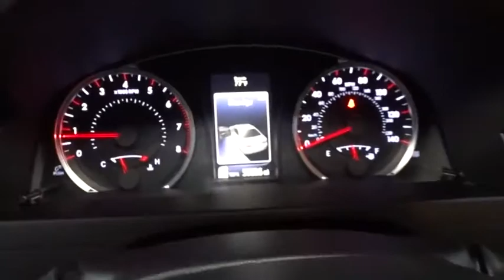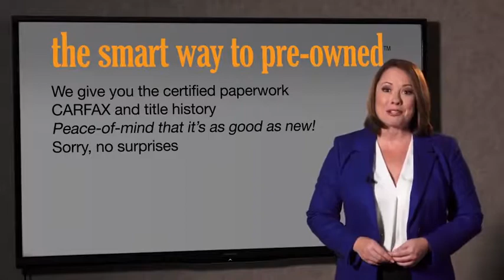2016 Toyota Camry Hillside, Newark, Union, Elizabeth, Springfield, NJ T7071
Black  2016 Toyota Camry available in Hillside, New Jersey at Route 22 Toyota. Servicing the Newark, Union, Elizabeth, Springfield, NJ area.

* FULLY LOADED!!! NAVIGATION!!! SUNROOF!!! ONE OWNER, BACK-UP CAMERA, BLUETOOTH, MP3 Player, KEYLESS ENTRY Thanks to an extensive used-car warranty, every Toyota Certified Pre-Owned Vehicle comes with peace of mind. It covers major engine and transmission components, except for standard maintenance items, body glass and interior. Toyota will repair or replace any covered part that is defective in material or workmanship under normal use. The Smart Way To Buy! Are you tired of hidden fees and bogus rates ruining your search process? Now there's a way to avoid all of the nonsense. Introducing the smart way to buy from Route 22 Auto's. The advantages of the smart way to buy are endless. There is no pressure throughout your search. You can finally feel at ease when purchasing a car. Since there are no hidden fees, there are no surprises or gimmicks revealed when you finally make a decision. Route 22 Autos salespeople are direct and value your time, so there is no back and forth or confusion. They know it's necessary for you to feel comfortable during the buying process and want to be trusted. The smart way to buy is smart for a reason. The team at Route 22 Auto's does Internet research every day to discover the right price for you. They make sure to look at competitors' pricing and numbers from industry experts so you can feel confident that you're getting the best offer possible. The main factors that contribute to your final cost are market value, product availability, days' supply in the market and the product age, color and equipment. It's easy to feel secure with the smart way to buy Contact Route 22 Toyota today for information on dozens of vehicles like this 2016 Toyota Camry SE. You can finally stop searching... You've found the one you've been looking for. The look is unmistakably Toyota, the smooth contours and cutting-edge technology of this Toyota Camry SE will definitely turn heads. The quintessential Toyota -- This Toyota Camry SE speaks volumes about its owner, about uncompromising individuality, a passion for driving and standards far above the ordinary. The Toyota Camry has been the best-selling car in America for twelve years now. The Camry is a massive success and with good reason -- it's got proven reliability, a quiet and spacious interior, good fuel economy and exciting exterior styling. For anyone who needs quiet, comfortable transportation for up to five people without breaking the bank, the Camry is invariably the place to start the search. The Camry offers a ton of versatility for the price, but can also be optioned up to give buyers that luxury car feel if they so desire.
Window Grid Antenna,Radio: Entune Audio -inc: Entune multimedia bundle, 6.1 touch-screen display, AM/FM CD player, MP3/WMA playback capability, 6 speakers, auxiliary audio jack, USB 2.0 port w/iPod connectivity and control, hands-free phone capability, phone book access, advanced voice recognition, SIRI Eyes Free and music streaming via Bluetooth wireless technology,Radio w/Seek-Scan, Clock, Speed Compensated Volume Control and Steering Wheel Controls,Variable Intermittent Wipers,Grille w/Chrome Bar,Fully Automatic Projector Beam Halogen Daytime Running Headlamps w/Delay-Off,Fully Galvanized Steel Panels,Wheels: 7.0J x 17 Alloy -inc: graphite finish,Light Tinted Glass,Tires: P215/55R17 AS,Front Windshield -inc: Sun Visor Strip,Trunk Rear Cargo Access,Clearcoat Paint,Body-Colored Door Handles,Chrome Side Windows Trim,Compact Spare Tire Mounted Inside Under Cargo,Fixed Rear Window w/Defroster,Steel Spare Wheel,Lip Spoiler,Body-Colored Front Bumper,Body-Colored Rear Bumper,Front License Plate Bracket,Body-Colored Power Heated Side Mirrors w/Manual Folding,Full Floor Console w/Covered Storage, Mini Overhead Console w/Storage and 2 12V DC Power Outlets,Sliding Front Center Armrest and Rear Center Armrest,Power Rear Windows,Interior Trim -inc: Metal-Look Instrument Panel Insert, Metal-Look Door Panel Insert, Metal-Look Console Insert and Chrome/Metal-Look Interior Accents,Cargo Area Concealed Storage,Manual Tilt/Telescoping Steering Column,Cargo Space Lights,Power Door Locks w/Autolock Feature,Instrument Panel Covered Bin, Driver / Passenger And Rear Door Bins,Delayed Accessory Power,Rear Cupholder,Analog Display,Manual Air Conditioning,Manual Adjustable Front Head Restraints and Fixed Rear Head Restraints,Sport Leather Steering Wheel,2 12V DC Power Outlets,Leather/Piano Black Gear Shift Knob,60-40 Folding Bench Front Facing Fold Forward Seatback